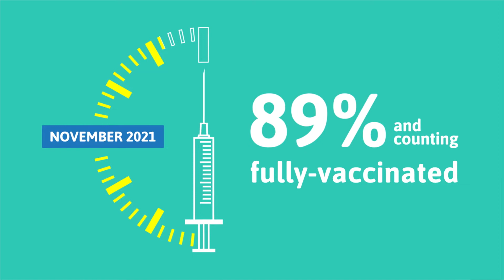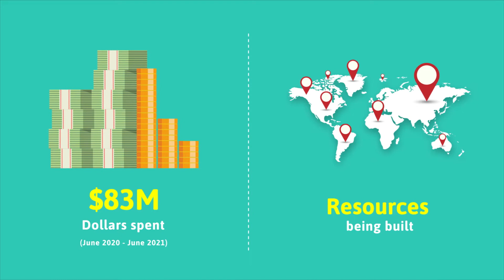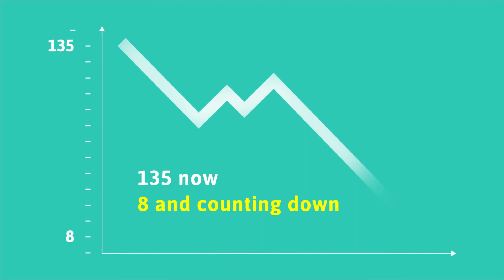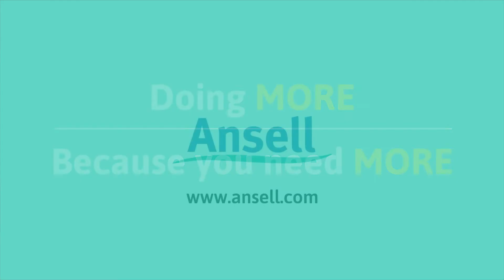Ansell Capacity Expansion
Learn how Ansell has been working to increase supply to our customers through our largest capacity expansion effort ever.